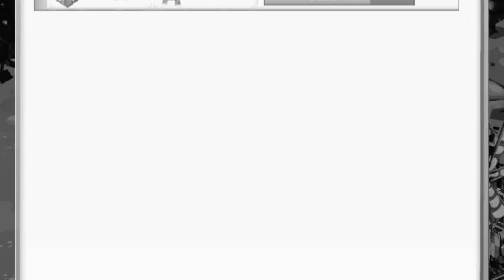COMO ESTÁ O CASTELO AVARIVALDO?!?! (NOSSA ANTIGA CONTA DO EMPIRE FOUR KINGDOMS)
VOLTAMOS COM A CONTA DO AVARIVALDO!!!
Essa conta estava parada à um tempo, por causa da nossa conta lendária, que ganhamos!!!
Não sei se vou fazer dicas de Empire Four Kingoms, mas estou pensando sobre isso, comentei disso no vídeo ;).

Acompanhe o quadro "Minha Vida de Streamer", mostrando meu dia-dia e minha trajetória ao sucesso!!!

+Fiz uma nova e simples abertura, logo farei uma oficial!+

Entre no grupo do Zap, para gravarmos juntos e nos conhecermos ;).
(Todos os Trava Zappers serão hackeados e localizados ;).

Comenta aí =) =)
Compartilhe =) =) =)
Somos o Arte Gameplay!!!
Se tu leu tudo, só digo uma coisa... Tu é demais.